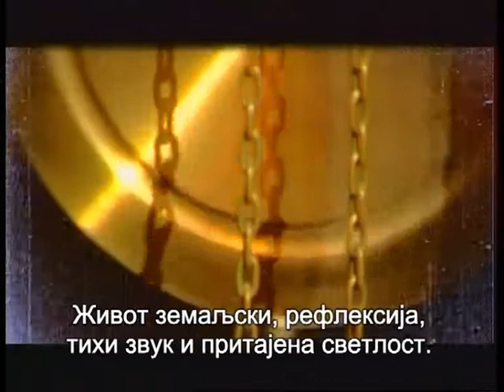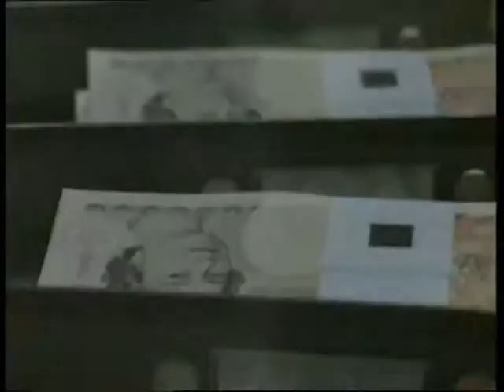Живот и смрт Part 1